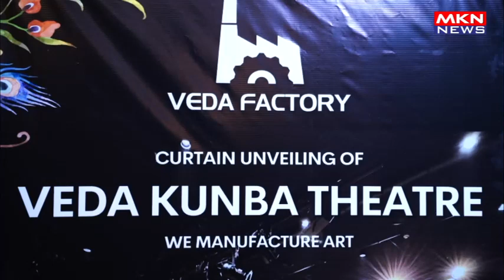MANY CELEBS AT LAMPLIGHTING CEREMONY AS OPENS DOORS TO AID REVIVE MUMBAI VEDA KUNBA THEATRE